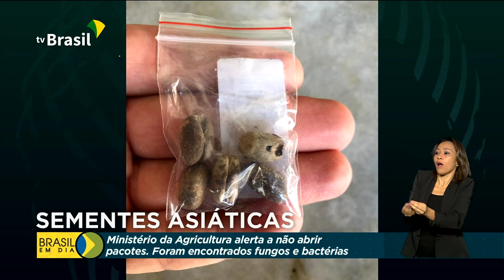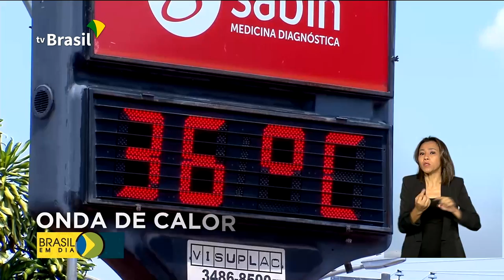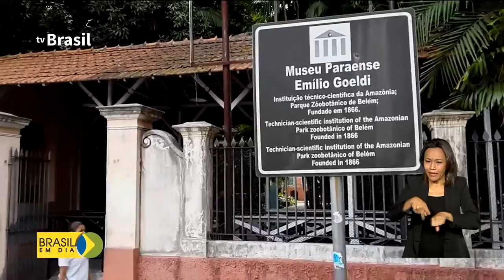Brasil em Dia - 07 de outubro de 2020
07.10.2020 - Outubro Rosa: Ministério da Saúde lança campanha para reforçar a importância do diagnóstico precoce do câncer de mama;  presidente Jair Bolsonaro lança programa para simplificar e modernizar a aviação brasileira;  Inmet alerta para os perigos da onda de calor no Centro-Oeste, Sudeste e Norte do Brasil.